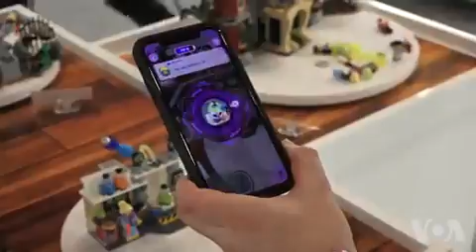Tech Toys No Longer a Trend, They're Everywhere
Tech toys used to be their own category at the toy store, but just as technology has become unavoidable in day-to-day life, so too has it become more integrated into toys for children. Tina Trinh reports- VOA NEWS